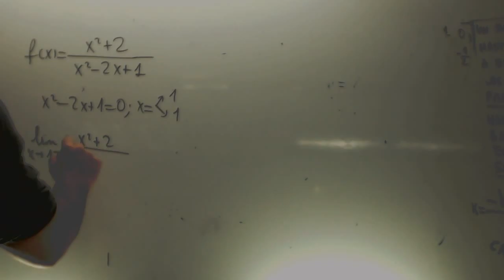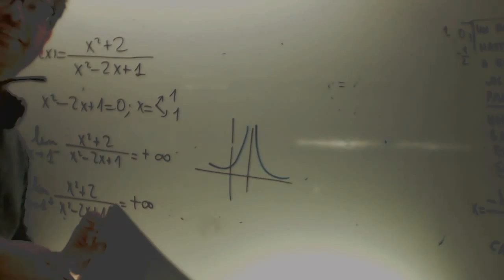Limites en el infinito con doble solucion Matematicas 2 Bachillerato Academia Usero Estepona